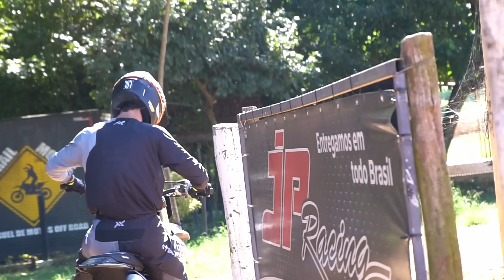ULTIMO TREINO ANTES DA ESTREIA | DUDU LIMA#2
Fala galera, treino no Kalango Cego, pista que ja andei muito e muito boa para ter parâmetro pra primeira etapa do BRMX, treinei muito bem e estou me sentindo muito confiante na moto, também rolou treino de largada, largamos varias vezes, a moto está voando, assiste ai pra ver como foi.

Filmado e editado por:
Romulo Filho  @roteirizando452

Partner:
EMG Suspension
Blade Energy
595 Racing
Meta2 agência
Agência Creative
Roxo de Minas
Posto do Açaí